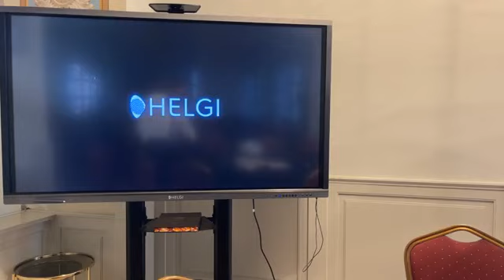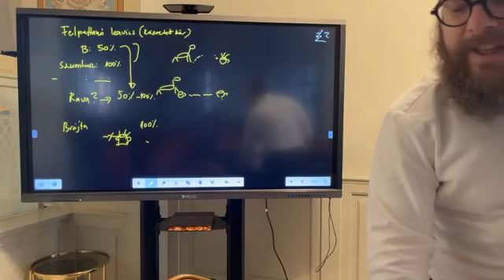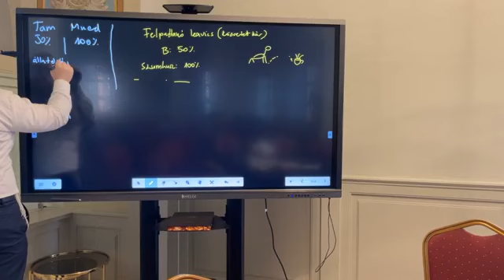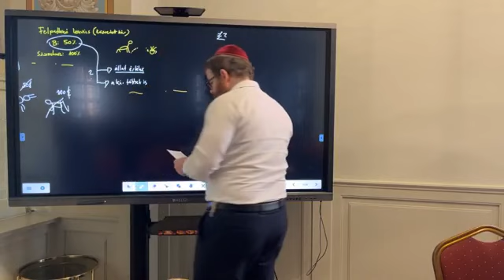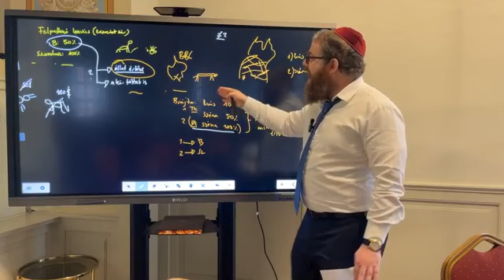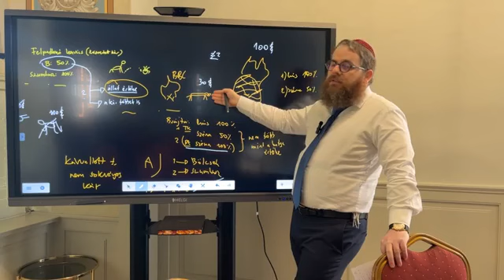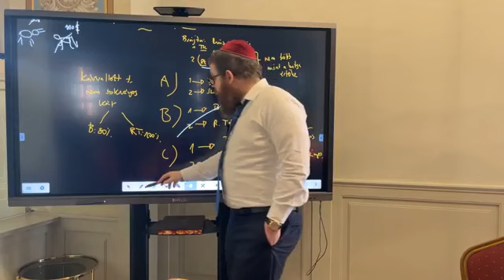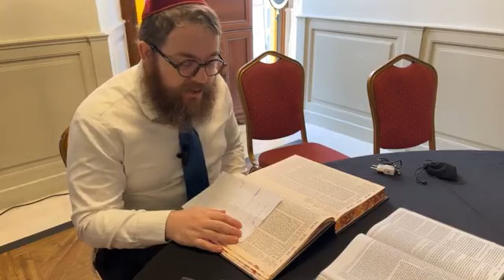Bává Kámá 18 - Napi Talmud 1414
Az előadással kapcsolatos hanganyag, jegyzetek, és a Talmudi oldal az alábbi linken letölthető

Bává Kámá (Az első kapu) – בבא קמא

A Nözikin traktátus első része: főleg a polgári pereskedés törvényeit tárgyalja: egy személy által egy másiknak okozott kár, akár saját cselekedetei, akár a birtokában lévő dolgok cselekedetei következtében. Ennek a traktátusnak a terjedelme a Babilóniai Talmudban 119 oldal.

Kezdés: 2020. január 2.
Befejezés: 2027. június 7.